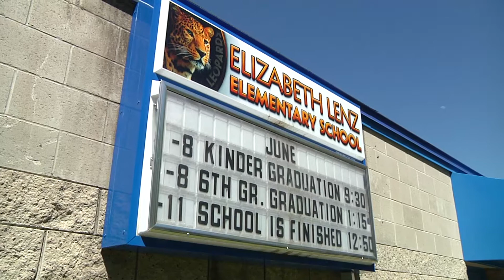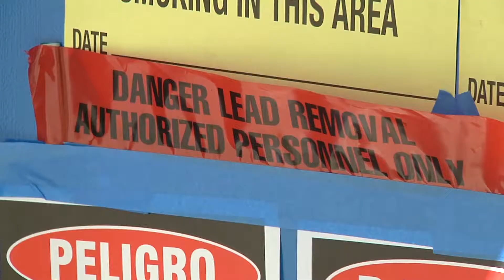Lenz Elementary School Repairs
Checking out work done over the summer of 2018, at Elizabeth Lenz Elementary School in Reno.